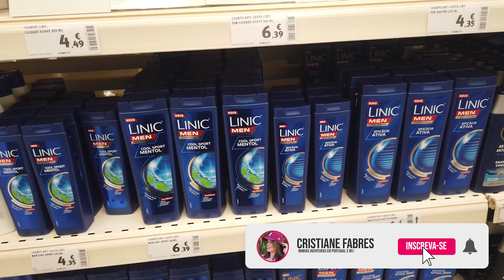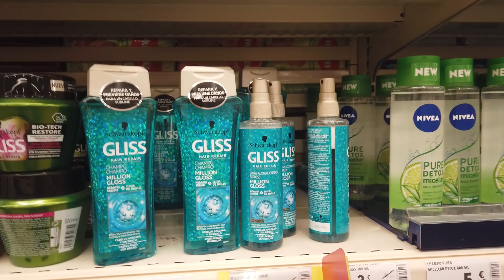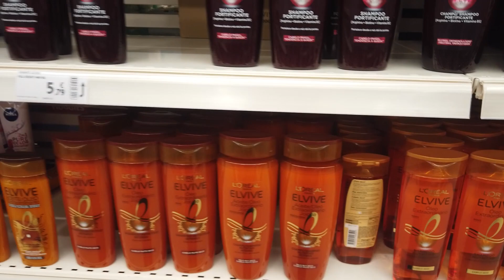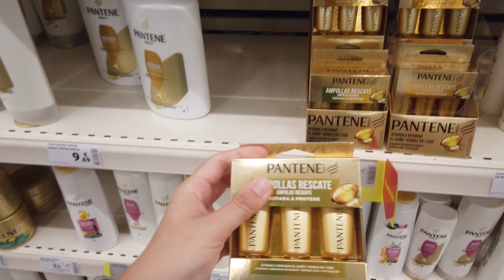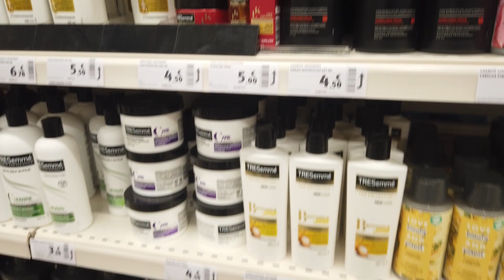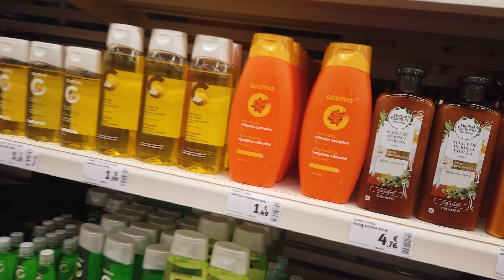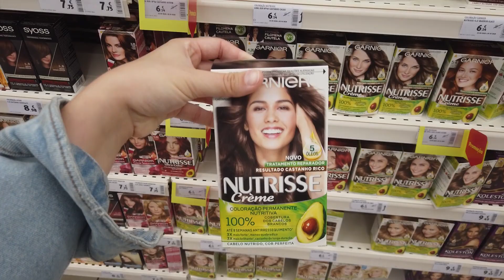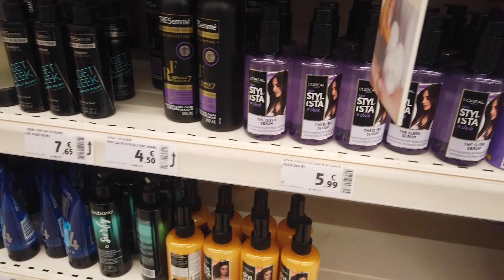PREÇOS PRODUTOS PARA CABELO AQUI EM PORTUGAL! TEM MUITA VARIEDADE E DESCONTOS! LOREA´L E MAIS!